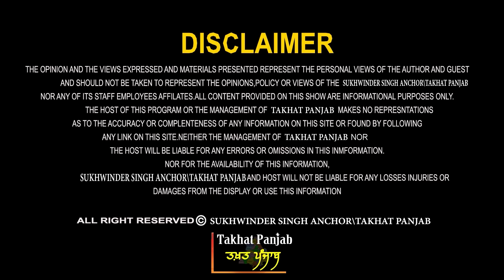ਕੁਹਾੜਾ ਪੰਜਾਬ 'ਤੇ... ਬਿੱਲੀ ਥੈਲਿਉਂ ਬਾਹਰ! ਪੁੱਠੀ ਗਿਣਤੀ ਸ਼ੁਰੂ! ਰਣਜੀਤ ਸਿੰਘ ਕੁੱਕੀ ਗਿੱਲ ਤੋਂ ਸੁਣੋ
Guest - Ranjit Singh Kuki Gill